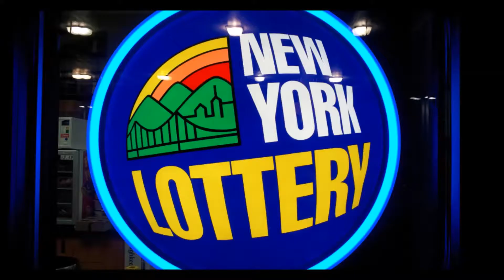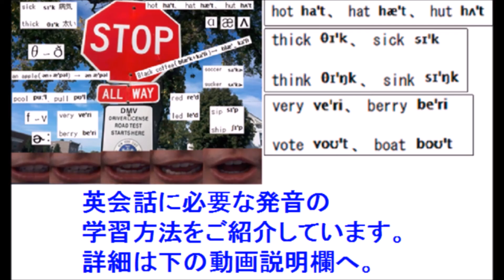Niagara Falls Fireworks Schedule ナイアガラの滝 花火のスケジュール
Enjoy the fireworks display every Sunday, Wednesday, Friday, and Holiday from May 1 through October 31 (weather permitting).
(Please check the schedule detail on the official website)
This video was filmed from Niagara Falls Marriott Fallsview Hotel.
↓Niagara Falls Marriott Fallsview Hotel Review Video

ナイアガラの花火のスケジュールは基本的に5月～10月までの間の毎週日曜日、水曜日、金曜日の夜に打ち上がられるそうです。
(詳細は公式ウェブサイト等でご確認下さい)
今回はNiagara Falls Marriott Fallsview Hotelから見下ろした花火の動画をアップしています。絶景でした。